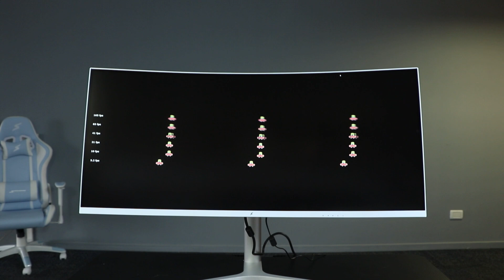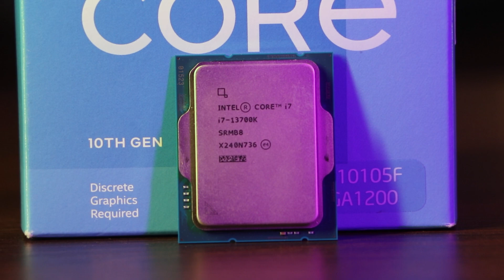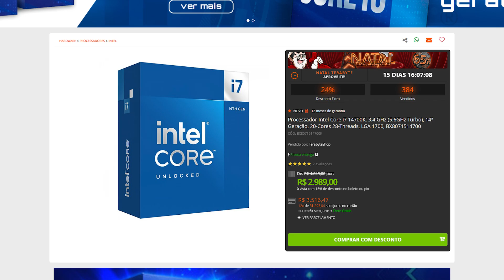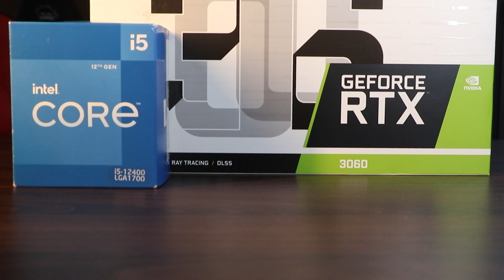🎄🎮 Melhores UPs de Natal para o seu Setup ou PC Gamer! 🎁✨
🎅🌟 Quer presentear um gamer neste Natal? 🎁 Descubra os UPs mais incríveis para elevar a experiência de jogo! Com Davi, exploraremos os presentes perfeitos para encantar qualquer gamer! 🎮🎄

💥🚀 UPs Que Surpreendem - Encontre as opções mais potentes para elevar o setup de jogos e fazer o Natal deste gamer ser inesquecível! 🌟💻

🎁🌈 Presentes de Felicidade - Veja como um upgrade pode transformar a diversão dos jogos favoritos e proporcionar alegria genuína neste Natal! 🎮🎅

🎄🎉 Presentes que Encantam - Prepare-se para surpreender com presentes que farão deste Natal uma celebração ainda mais especial para qualquer gamer! 🎁🎮

🌟🎁 Não perca! Este vídeo está repleto de ideias de UPs que farão deste Natal um momento memorável para os apaixonados por jogos! 🎄🎮

¤ TERABYTESHOP ¤
Loja de Informática para Gamers e Entusiastas

Roteiro: Davi
Apresentação: Davi
Captação: Willyeser Dias
Edição: Willyeser Dias